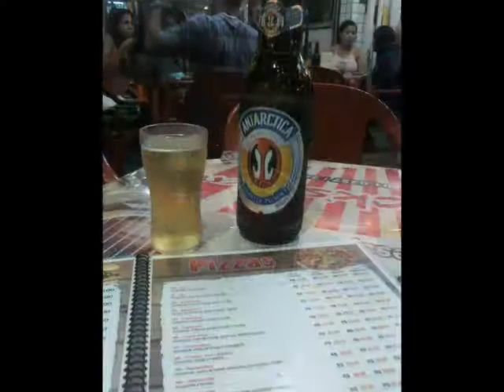BAR E CERVEJA